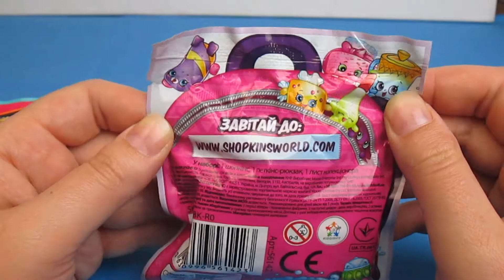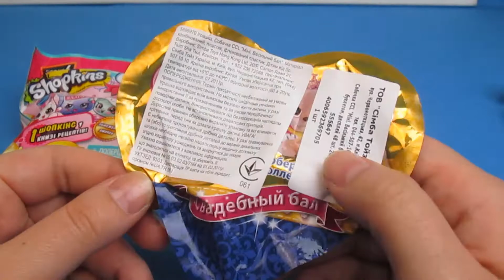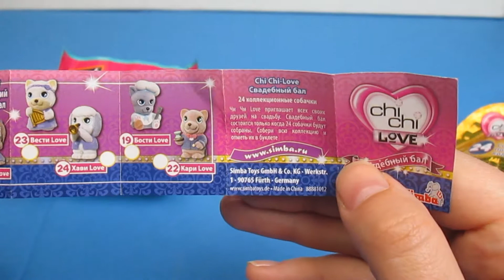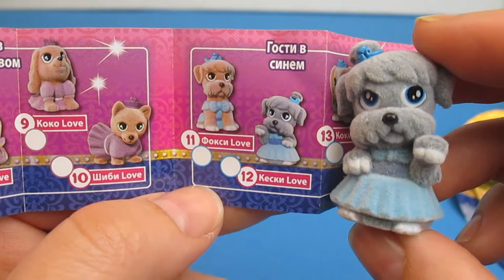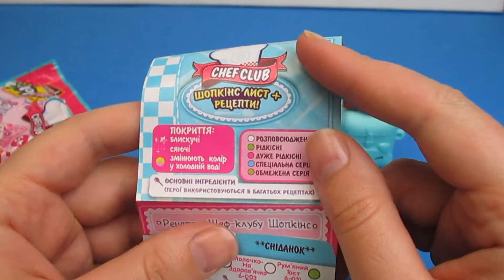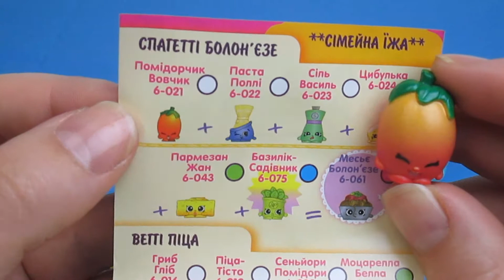Shopkins Blind Bags Season 6 and Season 5 Chi Chi Love Шопкинсы сезон 6 и сезон 5 Чи Чи Лав Киндер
hopkins Blind Bags Season 6 and Season 5 Chi Chi Love Kinder Fun Шопкинсы сезон 6 и сезон 5 Чи Чи Лав Киндер Фан

Shopkins Season 6 Collection